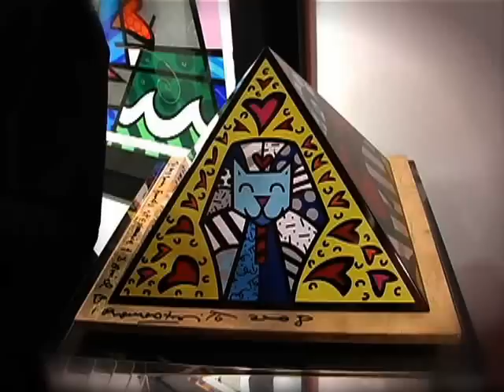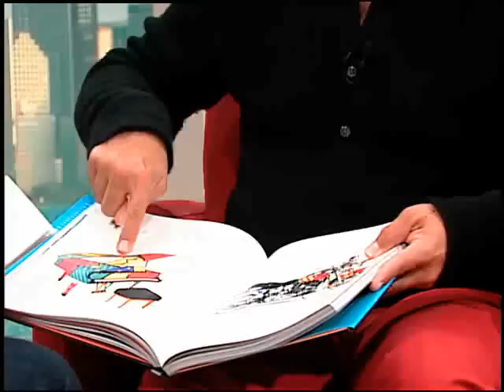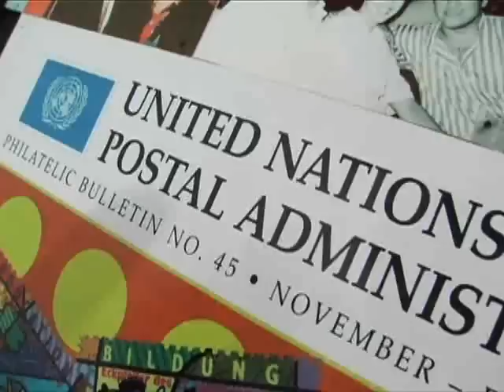Pop Artist - Romero Britto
Pop Artist Romero Britto, his style of art is irresistible. It's a unique combination of colors, textures, and positive images that are effective and engaging.